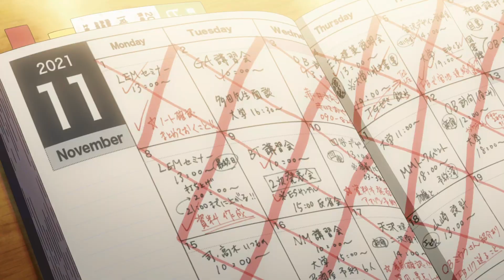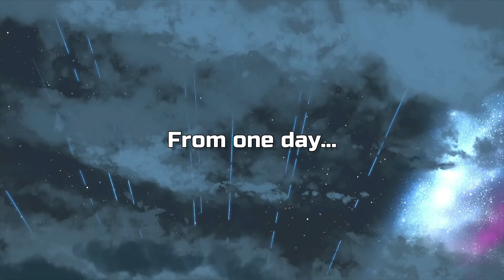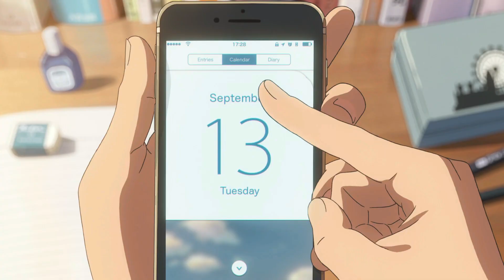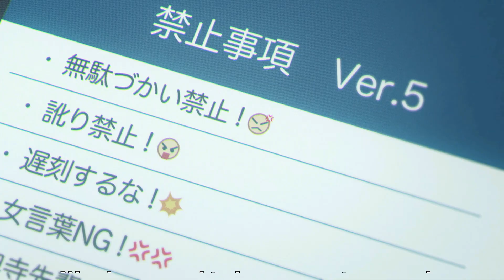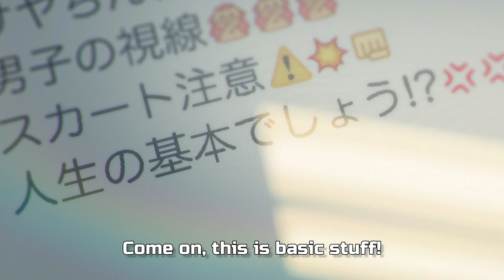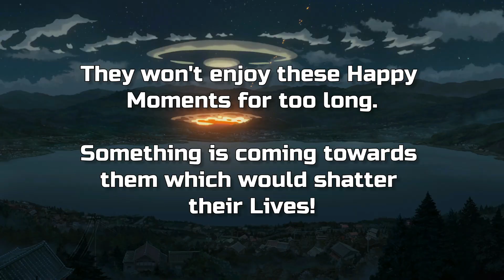🌠君の... 名前は?? 💔「AMV」🎶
*🎵 Your Name- 💖Love beyond 🌠Space & Time | Emotional & Uplifting Moments (RADWIMPS)  🎶*

💫 Immerse yourself in the enchanting world of ‘Your Name’ with our latest AMV. This edit skillfully blends the original songs from the movie—Dream Lantern, Sparkle, Zenzenzense—with the most joyful and poignant scenes, ensuring that you’ll lose yourself in the narrative’s beauty and depth. Feel every emotion as the music and visuals become one.

Your support helps us create more edits that anime fans will love!

*Highlights:*
*🎬 Captivating Montage:* Our AMV takes you on a journey through the vibrant and emotional landscape of ‘Your Name’. Watch as the characters’ happiest and most touching moments come to life, perfectly synchronized with the evocative music of RADWIMPS.
*💖 Heartfelt Romance:* Relive the heartwarming story of Mitsuha and Taki as they navigate their intertwined fates. This edit captures the essence of their adventure, from the exhilarating discovery to the bittersweet farewells, leaving an indelible mark on your heart.

🔥 Don’t miss this fusion of music and mayhem! 🔥
     🌟 Experience the magic of ‘Your Name’ like never before! 🌟

➥Anime used: Your Name | 君の名は。
                       Sparkle | スパークル
                       Zenzenzense | 前前前世
   Artist: RADWIMPS

*About Anime:*
‘Your Name’ (君の名は。, Kimi no Na wa) is a captivating tale of two high school students, Mitsuha Miyamizu and Taki Tachibana, who are inexplicably bound by a mysterious connection that causes them to swap bodies intermittently.
     Mitsuha, a girl from the rural town of Itomori, dreams of escaping her mundane life and becoming a boy in bustling Tokyo. Her wish takes an unexpected turn when she begins to switch bodies with Taki, a boy living in Tokyo. They wake up in each other’s bodies on random days, leading lives completely alien to their own, and revert back when they sleep. To cope with this bizarre reality, they establish rules and communicate through notes, messages, and even writing notes on their palms.
     As they navigate through each other’s worlds, Mitsuha helps Taki arrange a date with his coworker, Miki Okudera, while Taki aids Mitsuha in gaining popularity at her school. However, their connection goes beyond mere body-swapping; it’s a profound bond that transcends time and space, leading them on a quest to meet and save each other from an impending disaster.
     The story unfolds with the backdrop of a comet that is set to pass by Earth, a celestial event that captivates the entire nation. Unbeknownst to them, this event will have a significant impact on their lives and the fate of Mitsuha’s town. The narrative weaves through themes of longing, searching, and the intense desire to connect with someone, as Mitsuha and Taki’s search for each other becomes a race against time.
     ‘Your Name’ is a visually stunning film that combines elements of romance, fantasy, and drama. It explores the deep emotional journey of its characters, their challenges with identity, and the power of human connection. The movie has been widely acclaimed for its innovative storytelling, beautiful animation, and moving soundtrack, which have resonated with audiences worldwide. It stands as a testament to the enduring allure of love and the unbreakable threads of fate that bind us together.